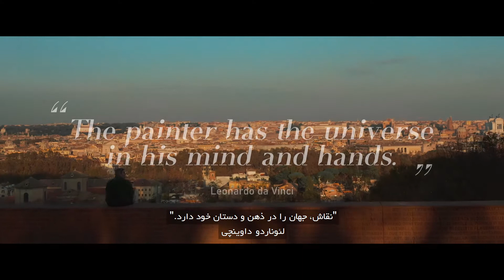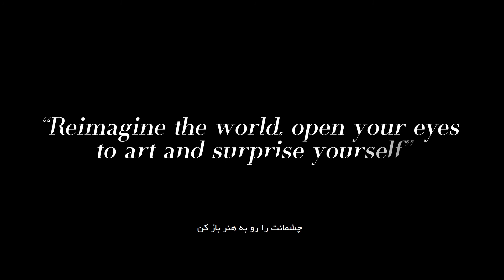"From Tehran to Rome. A Journey Through Art" - TEASER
A brand-new series on fine arts kicks off tomorrow to celebrate the long-standing special ties between Italy and Iran. Seven episodes on seven artists from both countries who have left a distinct mark on contemporary art. “From Tehran to Rome. A Journey through Art", a series not to be missed.
An Italian Embassy in Tehran production in cooperation with Yasmin Zandieh and Ehsan Ronagh.
معرفی مجموعه هنری جدید که فردا طی مراسمی، به مثابه تجدید ميثاق کهن، میان ایتالیا و ایران آغاز خواهد شد. هفت اپیزود در باره هفت هنرمند دو کشور که تاثیری جاودان در هنر معاصر از خود بجای گذاشته اند. "از تهران تا رم. سفری همگام با هنر"، مجموعه فوق را از دست ندهید. فردا روی کانال های مجازی ما در دسترس خواهد بود!
محصول سفارت ایتالیا در تهران با همکاری یاسمین زندیه و احسان رونق.